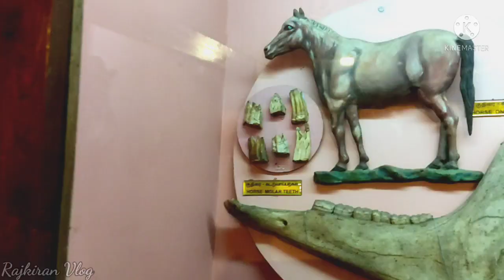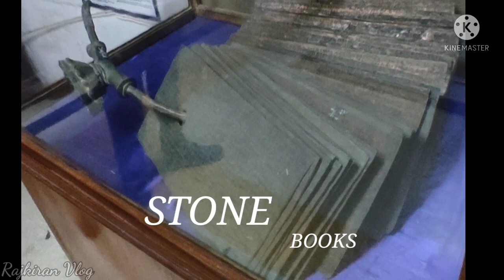GOVERNMENT MUSEUM CHENNAI | RAJKIRAN VLOGS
Presenting 1st Vlog of this Channel
 "GOVERNMENT MUSEUM CHENNAI"

Camera : Rajkiran & A K Sahoo

Edit : Rajkiran